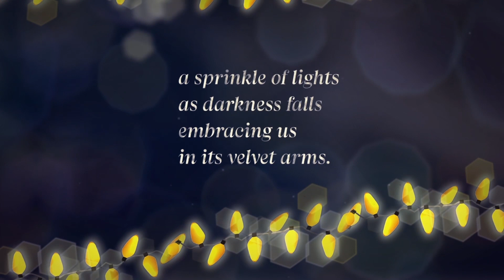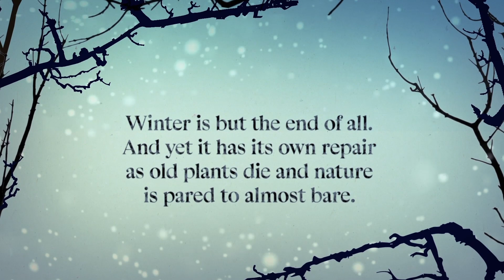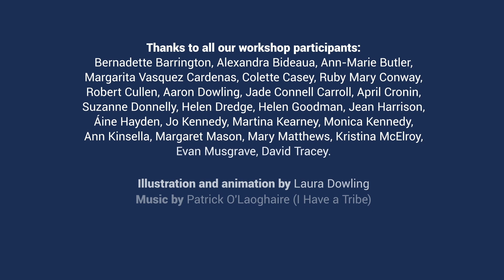Winter Light - A poem inspired by Winter Lights Dublin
Winter Light is a collaborative group poem, compiled and edited by Enda Wyley, from poetry by 24 participants in workshops with poets Enda Wyley, Colm Keegan and Maeve O'Sullivan.

Illustration and animation by Laura Dowling. Music by Patrick O'Laoghaire.

Made as part of Dublin City Council Culture Company creative engagement programme for Winter Lights, a Dublin City Council event.